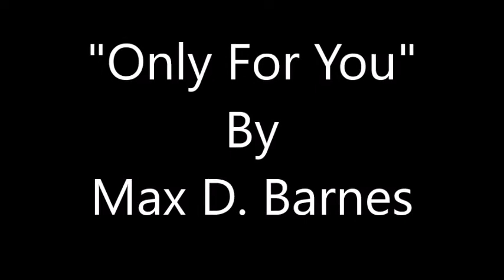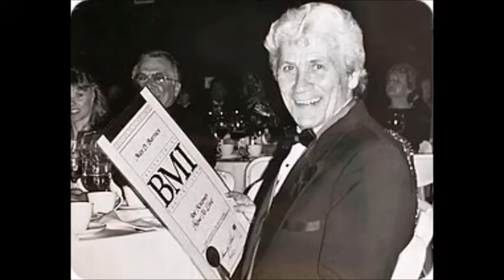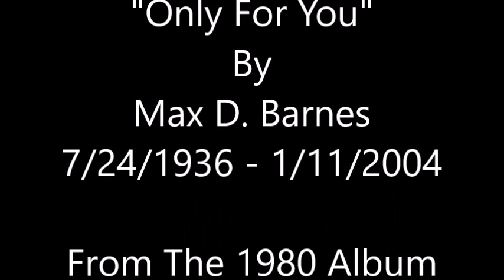Only For You~Max D. Barnes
From The 1980 Album "Rough Around The Edges" By Max D. Barnes 7/24/1936 - 1/11/2004